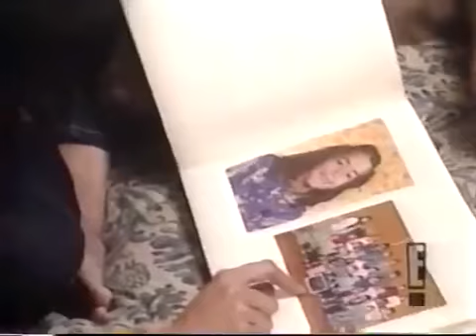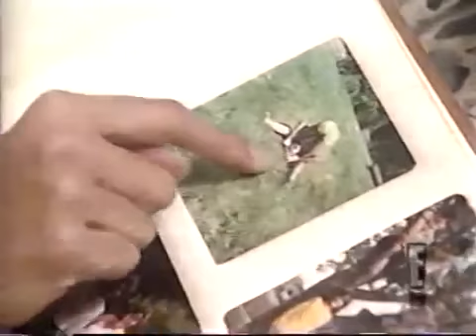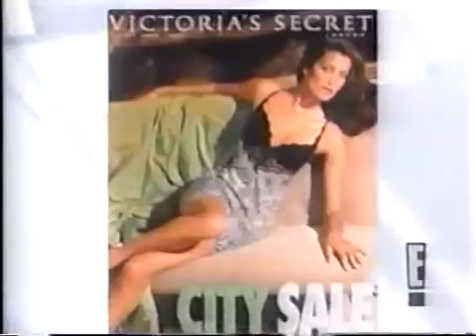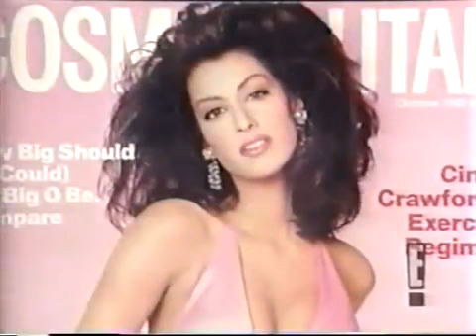𝐌𝐎𝐃𝐄𝐋 ✽ 𝗬𝗮𝘀𝗺𝗲𝗲𝗻 𝗚𝗵𝗮𝘂𝗿𝗶 (* 23.03.1971 Montreal, Canada)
Fashion documentary "Model", unnumbered episode "Yasmeen Ghauri"